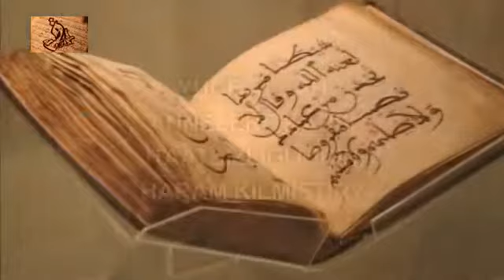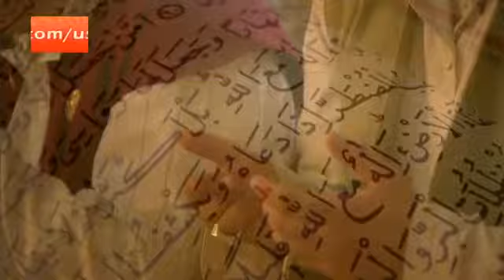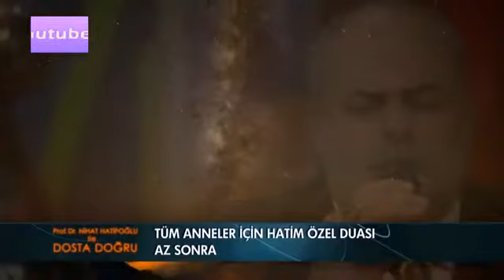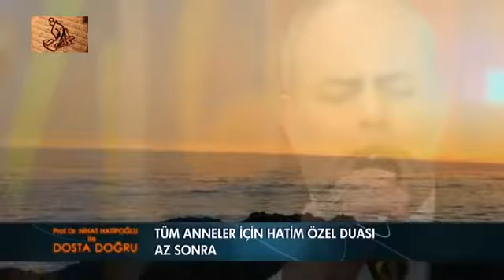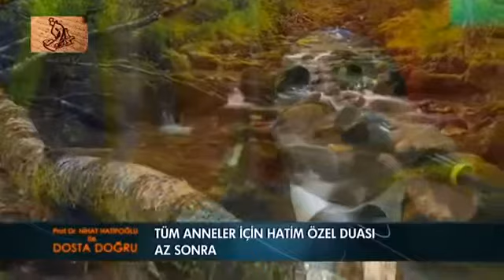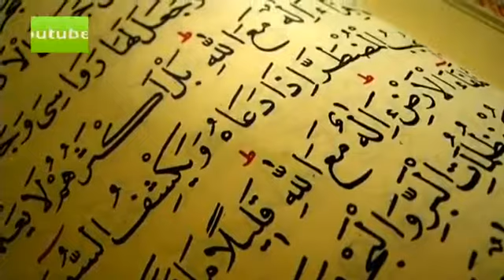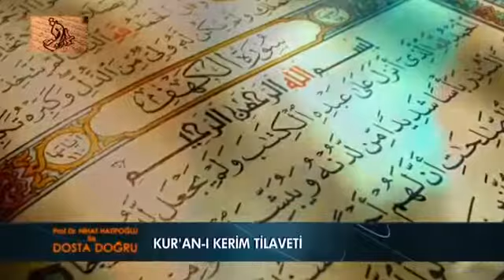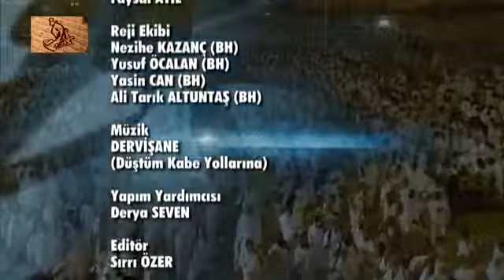Nihat Hatipoglu - Dosta Dogru - 10.10.2013 - HQ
Prof. Dr. Nihat Hatipoğlu ile Dosta Doğru!